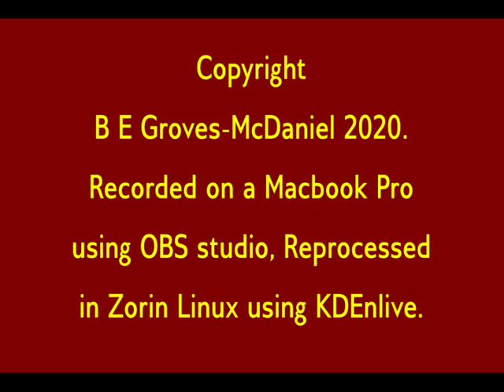A Christmas Carol, by Charles Dickens -- Stave Four, read by Bea Groves-McDaniel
A Christmas Carol, read by me... this is part four.